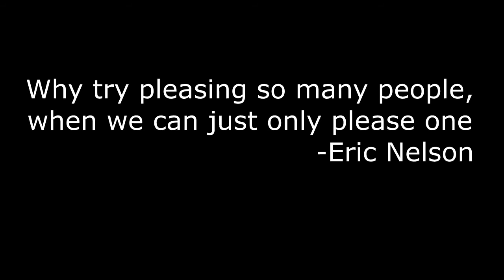project Nelson a savory film